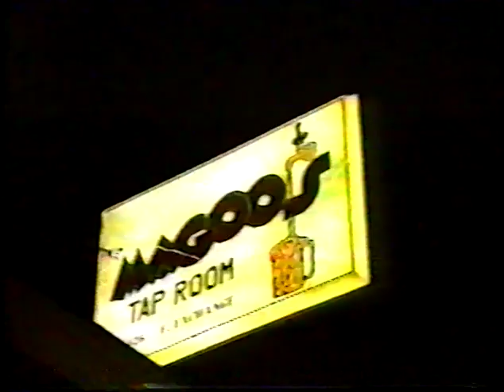C.D. Truth 1993-01-08 live at Magoos Tap Room in Akron Ohio rec by Jeff Hardy OHMS Archives...